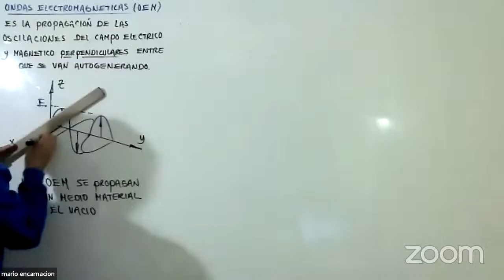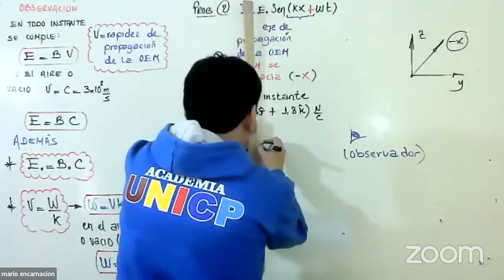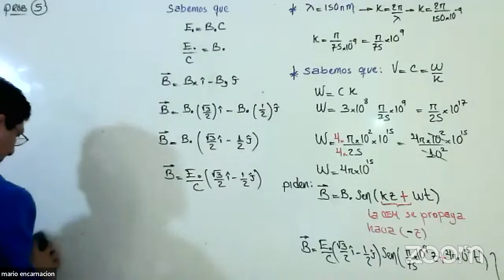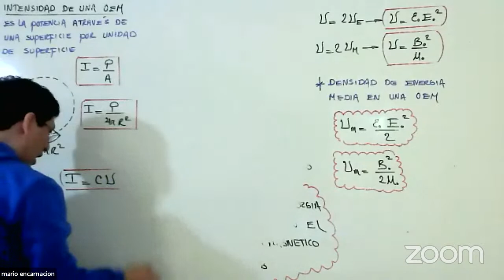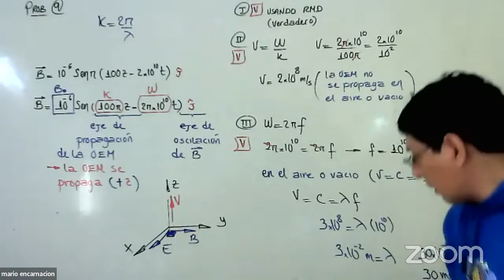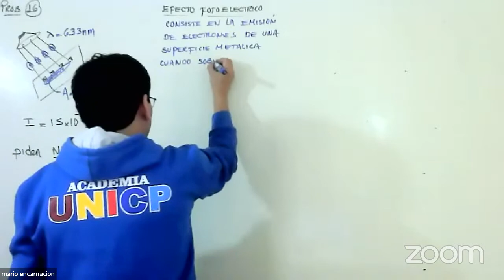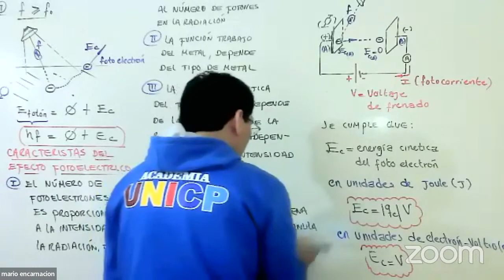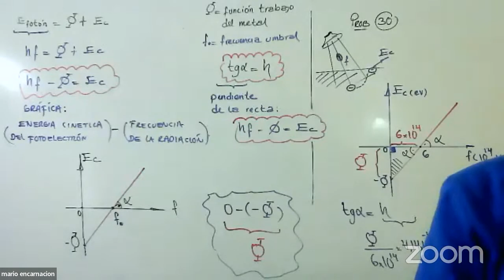ONDAS ELECTROMAGNÉTICAS / SEMESTRAL UNI / MAESTRO: MARIO ENCARNACION-2023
Teoría completa de OEM. Concepto de OEM. Características .Espectro electromagnético.